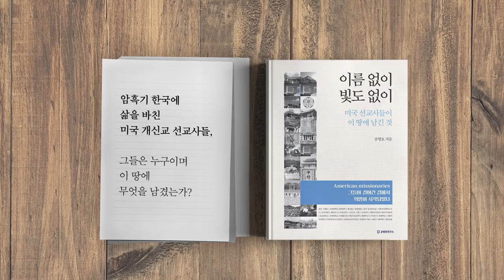무엇이 두려운가 / 법무장관 특별지시 [공병호TV]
무엇이 두려운가 / 법무장관 특별지시
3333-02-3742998 카카오은행 (예금주 : 공병호) / (텔레뱅킹 : 090 & 은행코드 : 90)

참고자료
1. 추미애, 윤석열에 족쇄… “승인 없인 특수본 불가”, 신동진 황성호, 동아일보, 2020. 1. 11
2. 검찰총장 직속 수사팀 제동… 정권수사 우회로까지 막은 셈, 신동진 황성호 이호재, 동아일보, 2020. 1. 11
3. 레이더P 인연에서 악연으로 ... 문대통령과 윤석열, 우종환, 매일경제, 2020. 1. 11